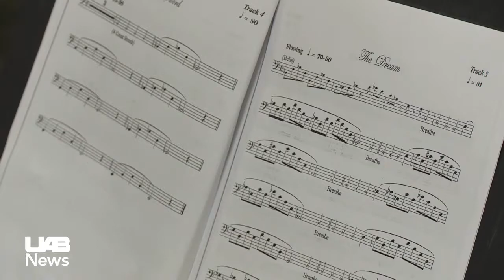Keep music skills sharp over summer break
It's something every band director dreads: each fall, students return to the band room after a long summer, having not played their instruments. One thing they all have in common is if they don't practice, their skills go backward, sometimes by a great deal. However, UAB's Denise Gainey has some words of wisdom for parents and students.